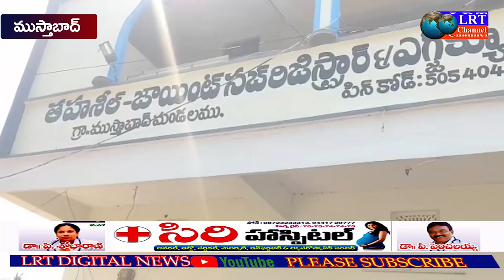ముస్తాబాద్ మండలం తెర్లుమద్ది గ్రామంలో ప్రభుత్వ భూమిని నిరుపేదలకు పంచండి || LRT NEWS